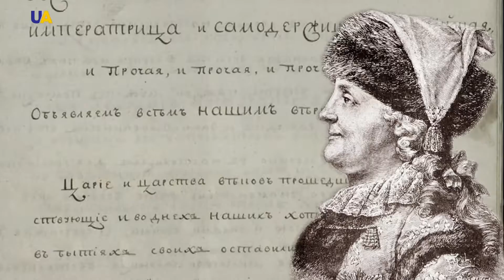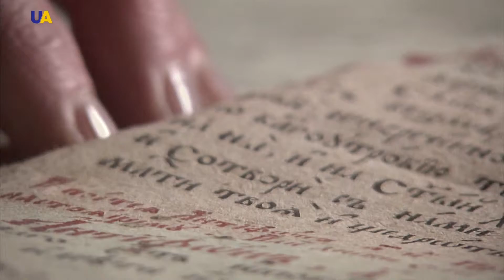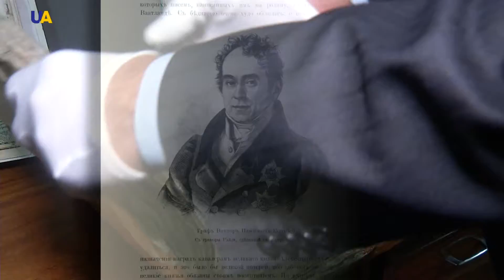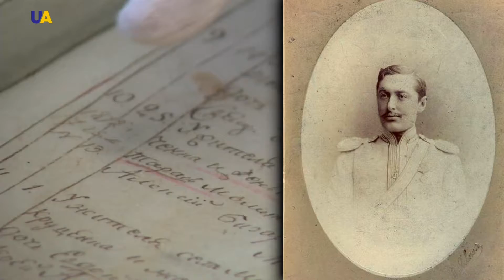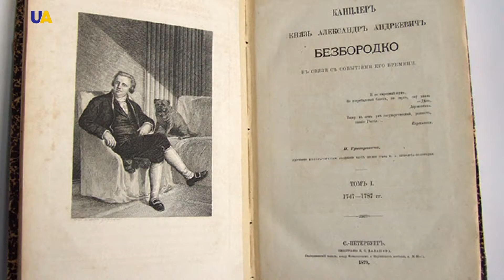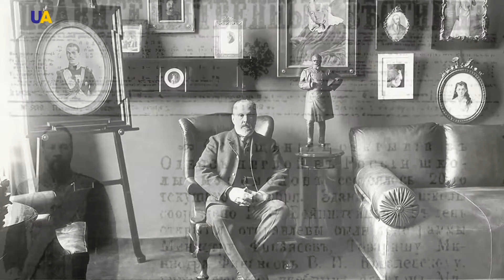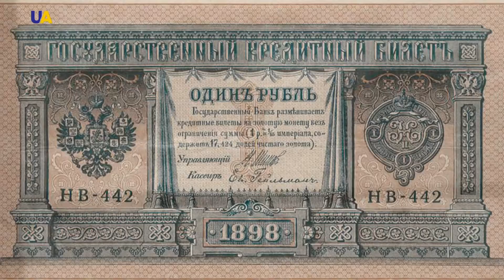Russian Nobility of Ukrainian Origin | Making History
Ukrainians gained the right to be called Russian noblemen only in the 1780s. The majority of them were appointed to high positions in Russian institutions, were given Russian high ranks and built prosperous careers.